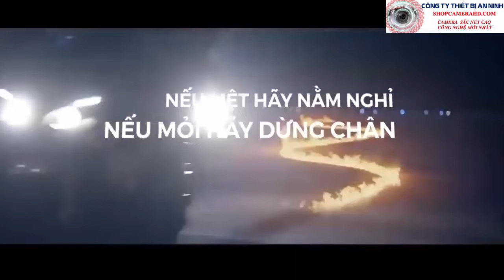Động lực để vượt qua những khó khăn | Không bao giờ bỏ cuộc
Video có thế giúp các bạn lấy lại động lực trong cuộc sống tạo thêm động lực để vượt qua những khó khăn, thách thức.Không khuất phục, không gục ngã và không bao giờ bỏ cuộc
Tác giả: ST